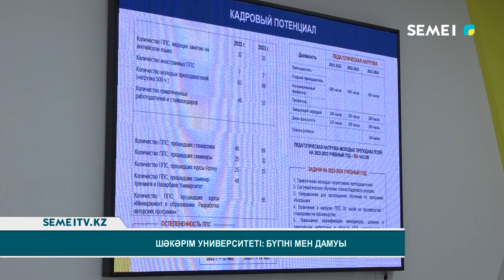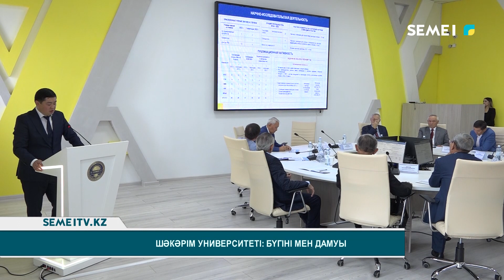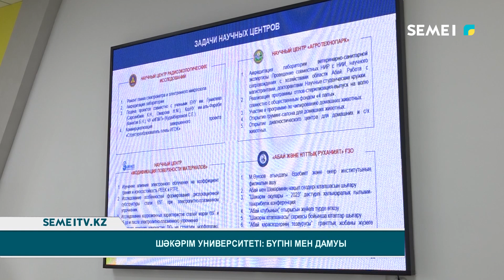Шәкәрім университеті: Бүгіні мен дамуы